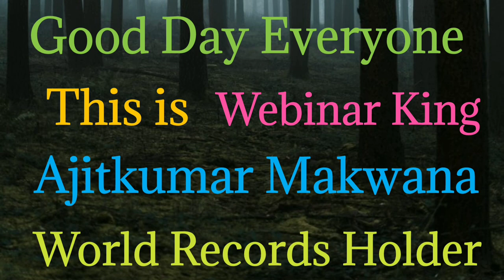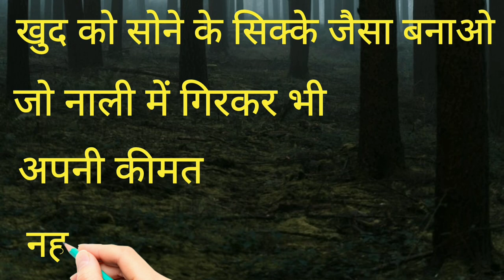Free National Level Five-Day Online Workshop | Digital Revolution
Global Professors Welfare Association Forums has launched its app.
Global Professors Society has launched its app.
Global Scholars Welfare Association has launched its app.

👜Best Deal amazon Shopping
Lenovo Tab M10 FHD Plus Tablet OFFER
Mi Smart TV
other thing Shopping

Free National Workshop
Free One Day Webinar
Free One Day National Webinar
National Level webinar
Free National Level Webinar
Five-Day Online Workshop
digital revolution definition
digital revolution timeline
digital revolution inventions
digital revolution awards